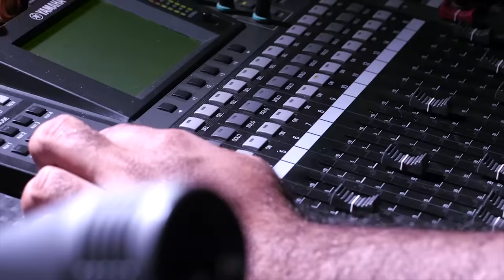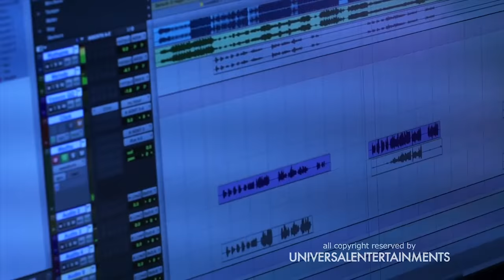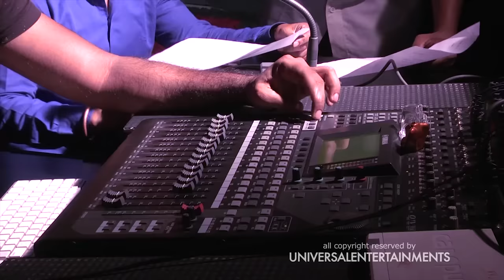MAYADARI MATTHU Song | Madhu Priya | Awareness Song On Drink and Drive | E3 Music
Watch Exclusive video of Telangana Folk singer Madhu Priya singing "MAYADARI MATTHU " song which is a revolution about the traffic rules and also an awakening song for people not to drink and drive, as so many people are losing their valuable lives in road accidents.

Song: -   Mayadari Matthu
Singer:-  Madhu Priya
Album: - Mayadari Mathu
Lyrics:-    Samba Anisetty
Music Director:- Ram Pydisetty
Producer: Naveen Kumar